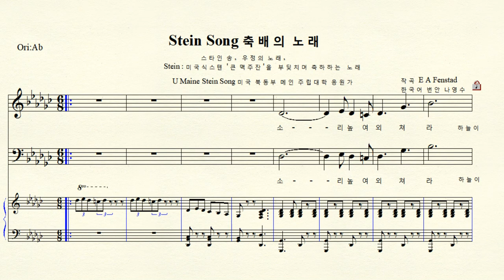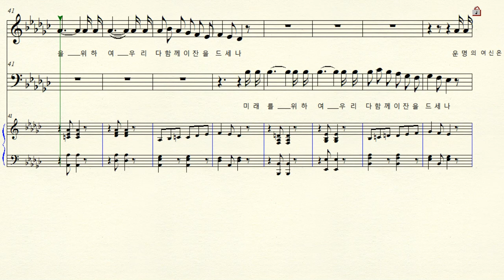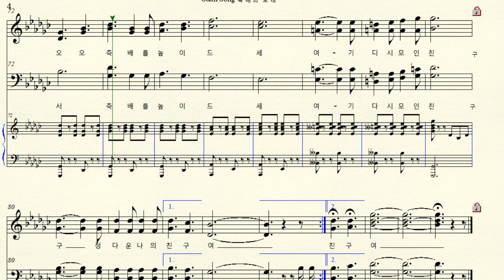MR 1- 201 축배의 노래 (우정의 노래) Stein song ( Fenstad 펜스타트) Gb major 내림사장조 (4부 합창) For Middle & Low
Stein Song 스타인송 축배의 노래 (우정의 노래) 원제목 U Maine Stein Song 메인 주립 대학교 응원가,  한국어 번안 가사 나영수,  Gb major 내림사장조  원조성 장2도 내림  4부 합창 악보